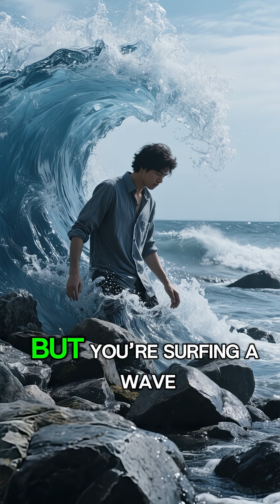5 Unsettling Effects of the Moon on Earth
The Moon controls far more than just the ocean tides.

Discover 5 unsettling effects the Moon exerts on Earth. From regulating entire ecosystems to deforming the Earth’s crust, our Moon is essential to life as we know it.

But it’s drifting away... and what happens when it’s too far?

COMMENT: Which of these lunar effects surprised you the most?